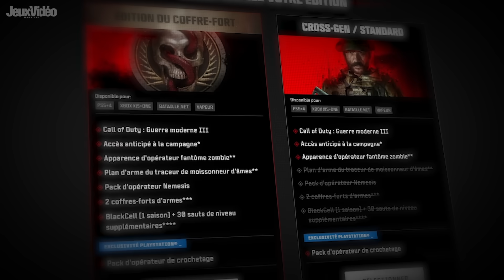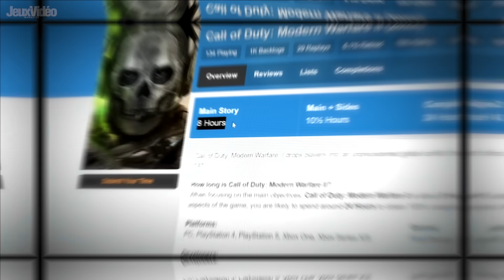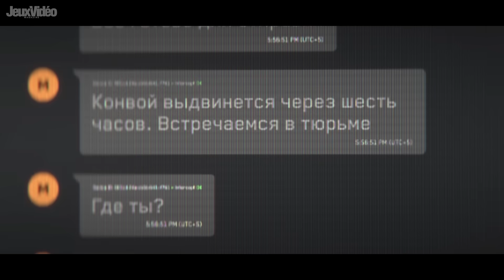Test Call Of Duty Modern Warfare 3 : Un DLC MAQUILLÉ ! 😡 Solo, Multijoueur, Zombie…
Comme chaque année, Activision vient de sortir son traditionnel opus de Call of Duty avec, cette année, un jeu qui devait de base être un DLC. Il est donc temps pour nous de vous proposer notre vidéo-test et notre note portée sur l'expérience complète du jeu.

Chapitrage de la vidéo :
0:00 Introduction
0:44 Le solo
5:34 Le multijoueur
9:48 Le zombie
11:51 Le verdict
13:13 Outro

La bise !